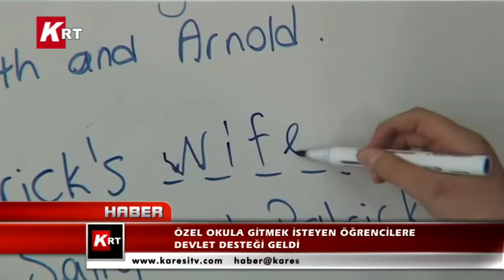Özel Okula Gitmek İsteyen Öğrencilere Devlet Desteği Geldi